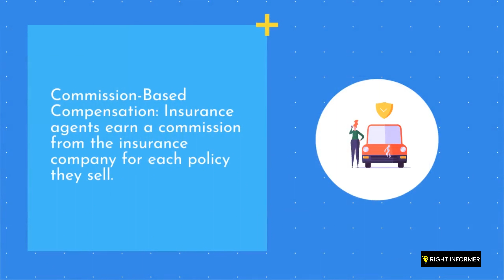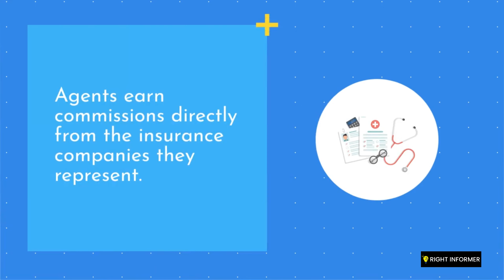What is the difference between an insurance broker and an insurance agent in the USA?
Related Title :
"Insurance Broker vs. Insurance Agent: Understanding the Difference in the USA"
"Explained: The Distinction Between Insurance Broker and Insurance Agent in the USA"
"Demystifying Insurance Roles: Broker vs. Agent in the USA"
"Insurance Basics: Differentiating Between Broker and Agent in the USA"
"Insurance 101: Understanding the Contrast of Broker and Agent in the USA"
"Insurance Explained: Unraveling the Differences of Broker and Agent in the USA"
"Navigating Insurance Terminology: Broker vs. Agent in the USA"
"Cracking the Code: Decoding Insurance Broker and Insurance Agent in the USA"
"Insurance Made Simple: Breaking Down Broker and Agent in the USA"
"Choosing the Right Professional: Comparing Insurance Broker and Insurance Agent in the USA"

In this informative video, explore the key differences between an insurance broker and an insurance agent in the USA. Gain a clear understanding of the roles these professionals play in the insurance industry and how they serve customers. Learn about the services provided by insurance brokers and agents, including their expertise in insurance products and sales. Discover the distinction between independent brokers and agents who represent specific insurance companies. Understand how insurance brokers work on behalf of customers to find the best insurance policies and coverage from multiple carriers. Dive into the licensing requirements for brokers and agents, highlighting their knowledge and ability to assess risks and tailor insurance solutions to meet client needs. Explore the nature of contracts and commissions in the insurance industry and how they differ between brokers and agents. Learn about the fiduciary duty that brokers have toward their clients, acting in their best interests, while agents maintain an agency relationship with the insurance company they represent. Understand the importance of customer service and advocacy in both roles, ensuring that customers receive the support they need throughout their insurance journey. Gain insights into the market access and the range of insurance options available through brokers and agents. Discover the value of professional advice provided by brokers and agents when selecting insurance coverage. Stay informed about the benefits of working with insurance brokers and agents to obtain customized insurance solutions that meet your specific needs.